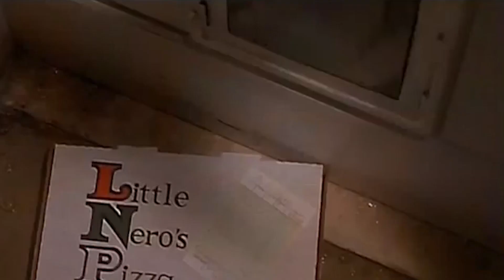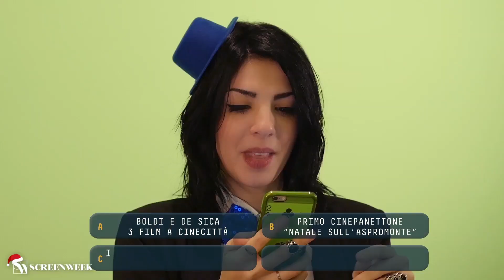CHRISTMAS Movie Challenge - Violetta Rocks vs Cool and the Game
Nella Movie Challenge natalizia abbiamo messo in palio la tredicesima di ScreenWeek: i Cool and the game ingaggeranno una lotta fratricida per aggiudicarsela. Tema della puntata: FILM DI NATALE. Conduce l'unica e inimitabile Violetta Rocks!  ATTENZIONE: questa challenge è "parrucca free" (però ci sono i cappellini).